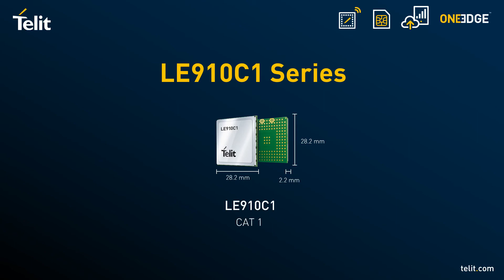Telit IoT Module Snapshot for Utilities